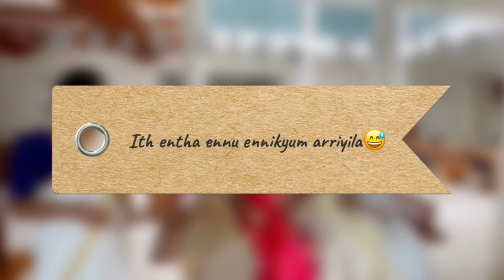Kutty Onam Vlog 2021| Megha Jacob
Hey guys.

Welcome or Welcome back to MERAKI, it’s me Megha here.

In this video: A glimpse of our small Onam celebration. Hopefully y’all will enjoy 💕

Check out some of the other videos i have done.

0:00  Trailer
0:10  Intro
0:43  Self Roast
0:50  GRWU
0:57  Photo Session
1:25  Slowmo (ROAST)
2:34  Sadhya time
3:18  Random Fun Clips
3:52  Conclusion